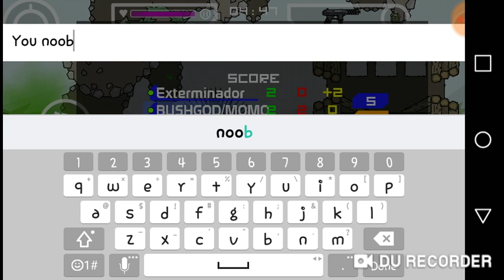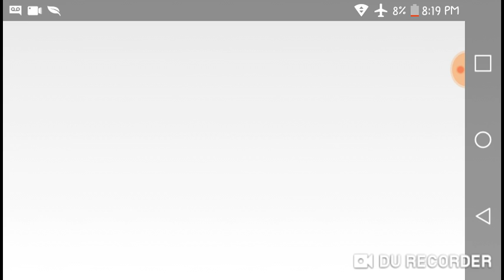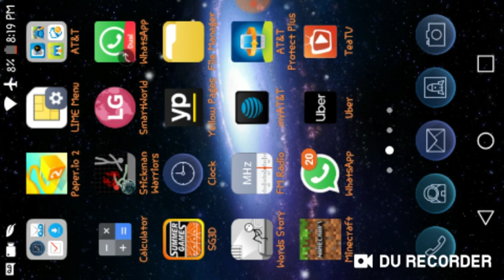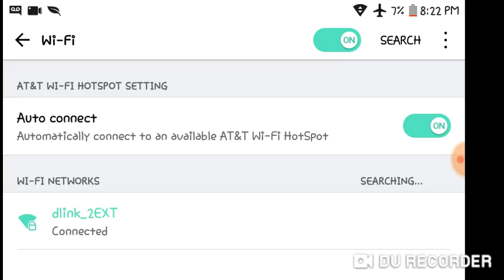MY First encounter with hackers